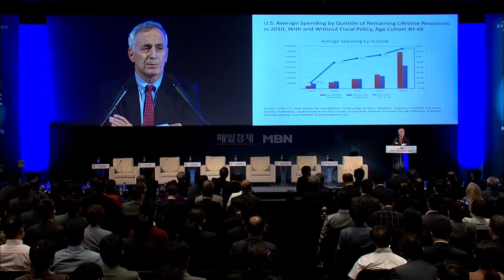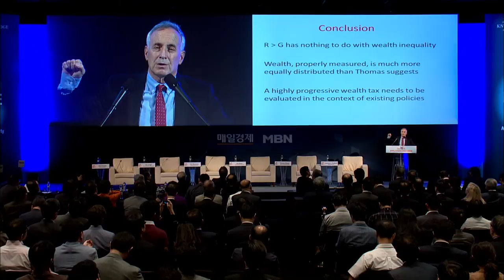Big Debate 1% vs. 99% Part I: A Conversation_02│Thomas Piketty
Thomas Piketty’s best-selling book Capital in the 21st Century took the spotlight in the field of economics of 2014. A number of scholars even claim that the 21st century economics is divided into two eras: pre-Piketty and post- Piketty economics. Thomas Piketty is visiting Seoul for the first time this year in order to speak about his book Capital in the 21st Century and he will also hold a group discussion with other global scholars from around the world on his book.

(This session was held at the World Knowledge Forum Pre-Event on September 19th)